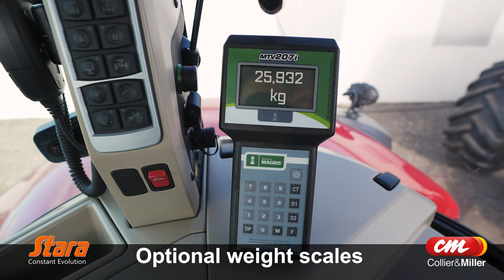Collier & Miller welcome the Stara Reboke Ninja Chaser Bin's to Australia!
Bringing unrivalled agility and convenience in grain transportation, Collier & Miller is proud to be Australia’s first and only stockist of the Stara Reboke Ninja chaser bin range.

Founded in Brazil in 1960 and now available across five continents, Stara is a world-leading producer of robust chaser bins. Sharing Collier & Miller's passion for innovative design, robust engineering and quality workmanship, Stara’s chaser bins complement our locally designed and built agricultural machinery range.

Featuring a steerable front axle and an unloading capacity of up to 10,000kg/min, the Reboke Ninja chaser bins offer a modern and efficient grain transportation solution like no other.

Available in sizes ranging from 19m3 to 40m3.